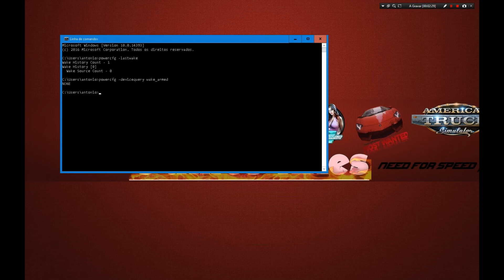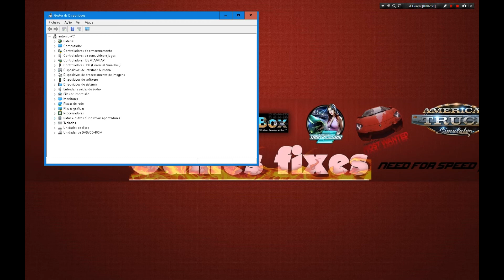Hibernação ligando sozinho win 10 resolvido tutorial GF